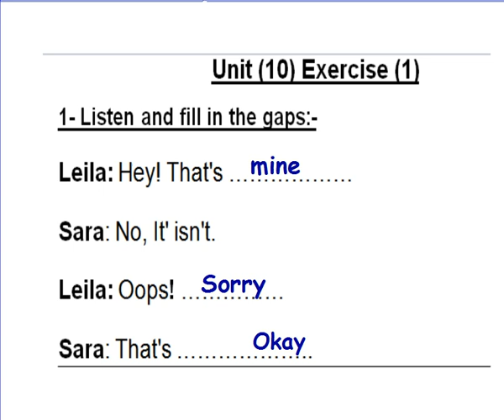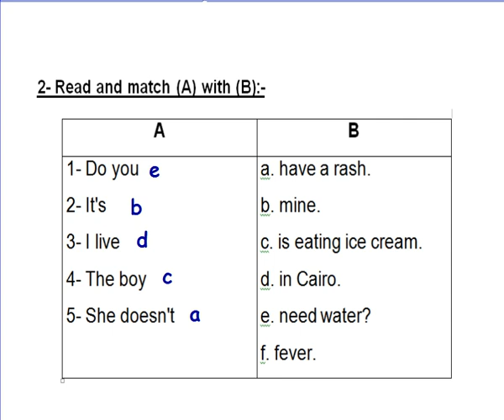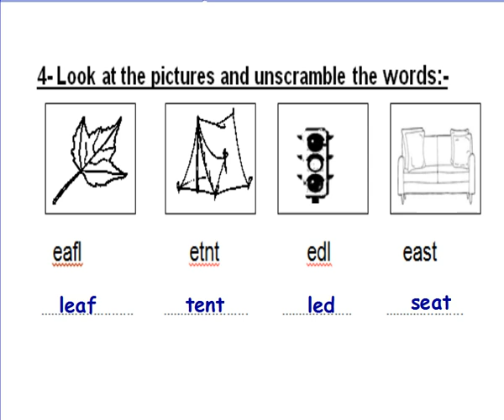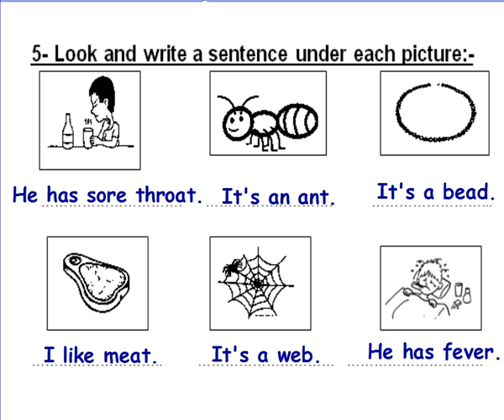grade 3 unit 10 EX